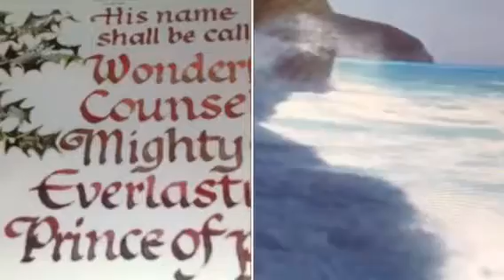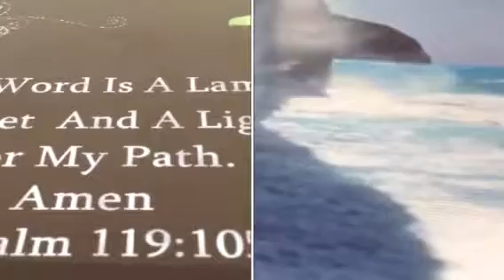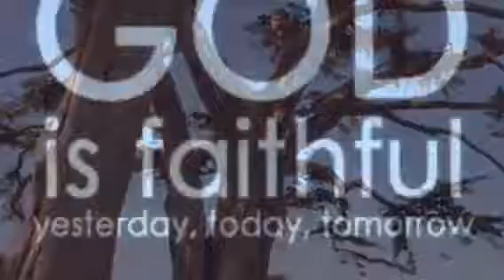Psalms : 1 .lyrics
The Way of the Righteous and the End of the Ungodly
1 Blessed is the man
Who walks not in the counsel of the [a]ungodly,
Nor stands in the path of sinners,
Nor sits in the seat of the scornful;
2 But his delight is in the law of the Lord,
And in His law he [b]meditates day and night.
3 He shall be like a tree
Planted by the [c]rivers of water,
That brings forth its fruit in its season,
Whose leaf also shall not wither;
And whatever he does shall prosper.
4 The ungodly are not so,
But are like the chaff which the wind drives away.
5 Therefore the ungodly shall not stand in the judgment,
6 For the Lord knows the way of the righteous,
But the way of the ungodly shall perish.